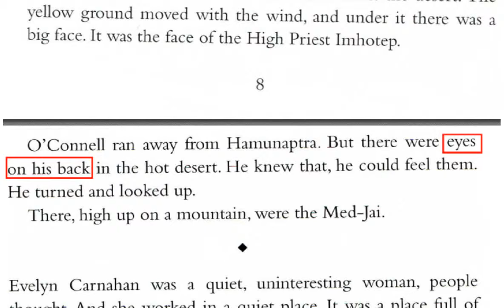The Mummy P6-P8查字典 By Jimmy's English